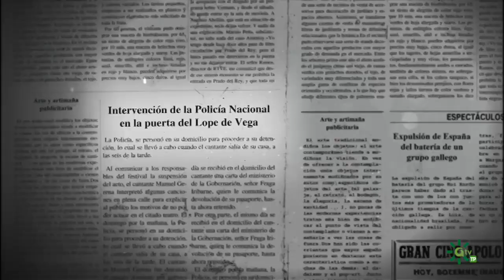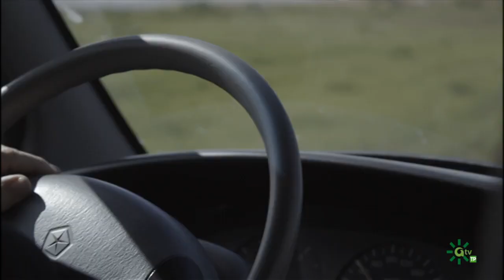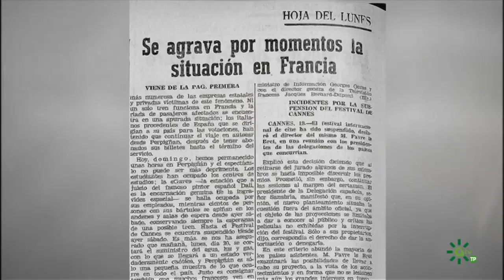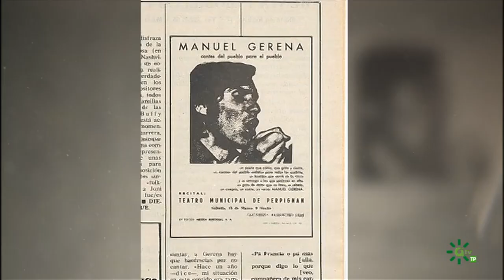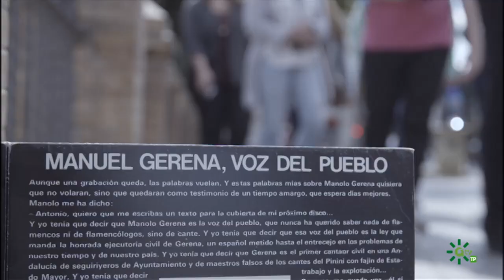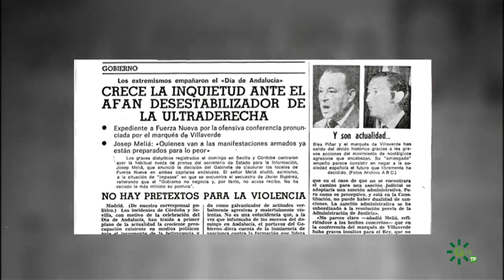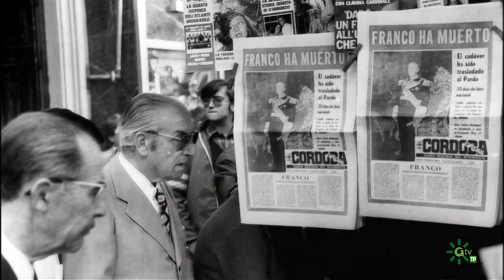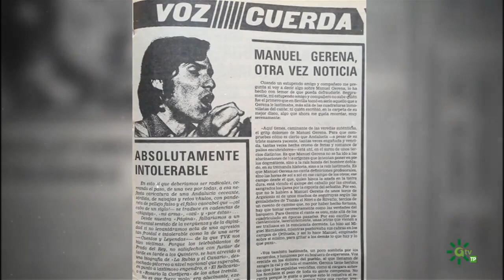MANUEL GERENA - LA VOZ EN LUCHA - DOCUMENTAL 2016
«Verde, pero no del 'prao', el verde que vieron sus ojos, cuando cayó 'apaleao'» (Manuel Gerena 1971)
TÍTULO ORIGINAL: «La Voz en Lucha.»

DURACIÓN: 68‘.

GÉNERO: Documental.

PAÍS: España.

PRODUCTOR: Manuel Gómez Cardeña.

DIRECCIÓN: Miguel Ángel Carmona.

GUIÓN: Jorge Molina.

FOTOGRAFÍA: Rubén Martín.

PRODUCIDO POR: Promico Imagen.

SINOPSIS:

El documental ‘La Voz en Lucha’ describe la vida de un artista, Manuel Gerena, que es singular por muchos conceptos: Un flamenco que nunca ocultó su militancia comunista; un escritor que siempre entendió que el arte está vacío si no va en pos de los ideales; un hombre que sufrió más arrestos, prohibiciones y multas que ninguno en la época de la Transición. Una persona que es fiel a una forma de ser y de vivir el arte. Con entrevistas a personalidades como Luis Pastor, Elisa Serna, Gualberto, Ricardo Miño, Gonzalo García Pelayo y Alfonso Guerra, entre muchos otros.

"La voz en lucha", un documental sobre la figura de Manuel Gerena
Este cantaor, indispensable en la España de la Transición, Medalla de Andalucía y figura principal del llamado Flamenco-protesta, ha cumplido más de 50 años sobre los escenarios. "La voz en lucha" reconstruye su vida y compromiso político.

Andalucía Televisión emite el documental biográfico sobre Manuel Gerena, La Voz en lucha, en cuya producción ha participado la cadena pública andaluza.

Medalla de Andalucía en 2013, y nacido en La Puebla de Cazalla, Manuel Gerena es un cantaor clave para entender la España de los últimos años de la Dictadura y la Transición.

Dirigido por Miguel Ángel Carmona y Jorge Molina sobre guión del propio Molina, "La voz en lucha", de 68 minutos de duración, describe cronológicamente la vida de Manuel Gerena a través de entrevistas con algunas personalidades de la época con las que se relacionó; desde cineastas como Gonzalo García-Pelayo a políticos como Alfonso Guerra.